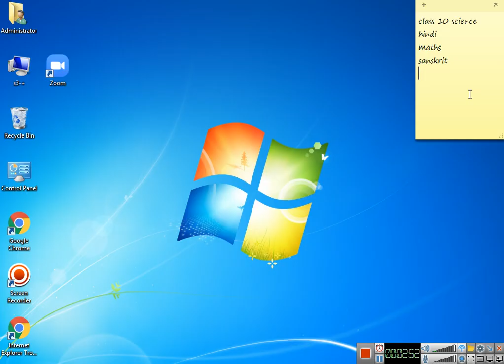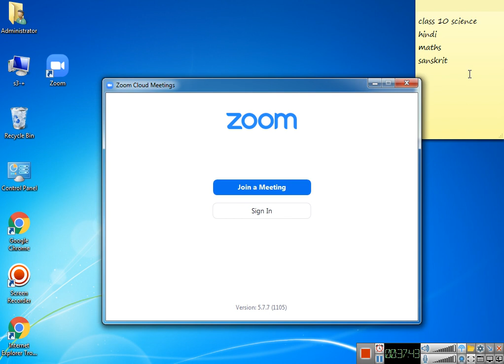class 10 sanskrit 2021 10 28 10;42;26